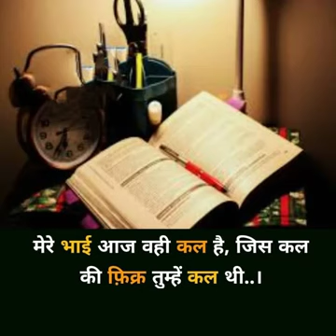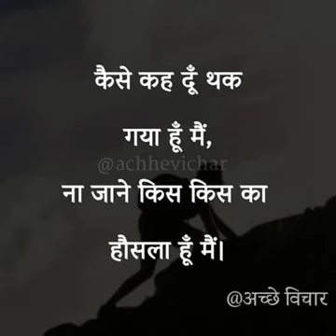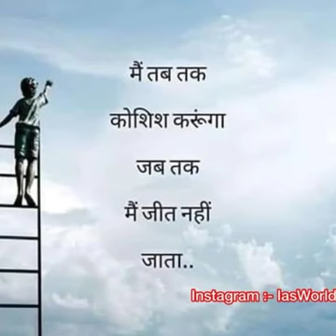UPSC IAS IPS best motivational song| UPSC motivational video | 2020